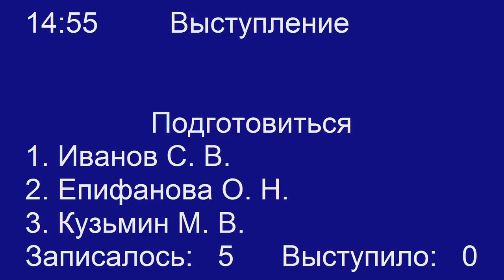Попытка изменить невыполнимый закон водоохранной зоны ч 1.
Полезное видео Самое удивительное, что депутат на 15.20 открыто сочиняет или совсем не знает закон. А как можно вносить поправки, если закона депутат не знает? Источник Распространяйте максимально, на одном канале уже удалили этот ролик. Держите свои эмоции под контролем, комментарии с матом будут удаляться.